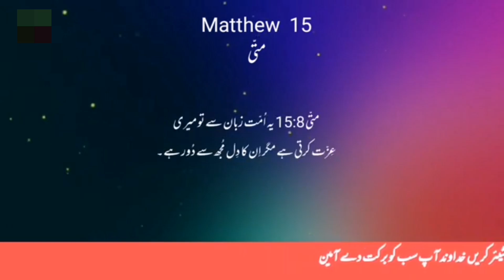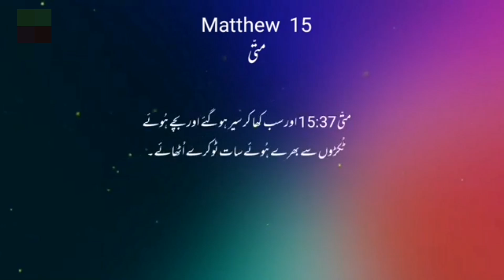Matthew Chapter 15 | Bible Study in Urdu And English | Jesus Bible book topic | Kalaam-e-muqadas...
Matthew Chapter 15 in Urdu

Here is Matthew Chapter 15 translated into Urdu:

متی باب 15

1 تب فریسی اور فقہا یروشلم سے یسوع کے پاس آئے اور کہا: 2 "تیرے شاگرد بزرگوں کی روایت کو کیوں توڑتے ہیں؟ کیونکہ وہ ہاتھ دھوئے بغیر روٹی کھاتے ہیں۔" 3 اس نے جواب میں کہا: "تم بھی خدا کے حکم کو اپنی روایت کی خاطر کیوں توڑتے ہو؟" 4 کیونکہ خدا نے فرمایا ہے: "اپنے باپ اور ماں کی عزت کرو" اور "جو کوئی باپ یا ماں کو برا کہے وہ ضرور قتل کیا جائے۔" 5 لیکن تم کہتے ہو: "جو کوئی اپنے والدین سے کہے کہ وہ چیز خدا کو نذر ہو گئی جو تمہیں ملتی، تو وہ اپنے والدین کی عزت نہ کرے گا۔" 6 اس طرح تم نے اپنی روایت کی خاطر خدا کے کلام کو باطل کر دیا ہے۔ 7 اے ریاکارو! یسعیاہ نے تمہارے بارے میں صحیح پیشین گوئی کی: 8 'یہ لوگ اپنے ہونٹوں سے میری عزت کرتے ہیں، لیکن ان کا دل مجھ سے دور ہے۔ 9 یہ بے سود میری عبادت کرتے ہیں، اور انسانوں کی تعلیمات کو بطور احکام سکھاتے ہیں۔'"

10 پھر اس نے لوگوں کو اپنے پاس بلایا اور کہا: "سنیں اور سمجھیں: 11 جو چیز منہ میں جاتی ہے وہ انسان کو ناپاک نہیں کرتی، بلکہ جو منہ سے نکلتی ہے وہ انسان کو ناپاک کرتی ہے۔"

12 تب شاگردوں نے آکر اس سے کہا: "کیا تو جانتا ہے کہ فریسی یہ بات سن کر ناراض ہو گئے؟" 13 اس نے جواب دیا: "ہر پودا جو میرے آسمانی باپ نے نہیں لگایا وہ جڑ سے اکھاڑا جائے گا۔ 14 انہیں چھوڑ دو؛ وہ اندھے راہنما ہیں۔ اگر اندھا اندھے کو راہ دکھائے تو دونوں گڑھے میں گریں گے۔"

15 پطرس نے اس سے کہا: "ہمیں یہ تمثیل سمجھا دے۔" 16 یسوع نے کہا: "کیا تم بھی ابھی تک نہیں سمجھے؟ 17 کیا تم نہیں سمجھتے کہ جو چیز منہ میں جاتی ہے وہ پیٹ میں جاتی ہے اور نالی میں خارج ہو جاتی ہے؟ 18 لیکن جو باتیں منہ سے نکلتی ہیں وہ دل سے نکلتی ہیں، اور یہی باتیں انسان کو ناپاک کرتی ہیں۔ 19 کیونکہ دل سے بُرے خیالات، قتل، زنا، حرام کاری، چوری، جھوٹی گواہی اور کفر نکلتے ہیں۔ 20 یہ ہیں وہ باتیں جو انسان کو ناپاک کرتی ہیں؛ لیکن بغیر ہاتھ دھوئے کھانا انسان کو ناپاک نہیں کرتا۔"

21 پھر یسوع وہاں سے نکل کر صور اور صیدا کے علاقے میں چلا گیا۔ 22 اور کنعانیوں کی ایک عورت اس علاقے سے نکلی اور زور سے پکارنے لگی: "اے خداوند، داؤد کے بیٹے، مجھ پر رحم کر! میری بیٹی بری طرح بدروح کی گرفت میں ہے۔" 23 لیکن یسوع نے اسے کوئی جواب نہ دیا۔ اس کے شاگردوں نے آ کر اس سے درخواست کی: "اسے جانے دے، کیونکہ یہ ہمارے پیچھے شور مچاتی رہتی ہے۔" 24 یسوع نے جواب دیا: "مجھے اسرائیل کے گھرانے کی کھوئی ہوئی بھیڑوں کے سوا کسی اور کے لیے نہیں بھیجا گیا۔" 25 لیکن وہ عورت آئی اور اسے سجدہ کر کے کہا: "اے خداوند، میری مدد کر!" 26 یسوع نے جواب میں کہا: "بچوں کی روٹی لینا اور کتوں کے آگے ڈالنا ٹھیک نہیں ہے۔" 27 اس نے کہا: "ہاں، خداوند، لیکن کتے بھی وہ ٹکڑے کھاتے ہیں جو ان کے مالکوں کی میز سے گرتے ہیں۔" 28 تب یسوع نے کہا: "اے عورت، تیرا ایمان بڑا ہے! تیرے کہنے کے مطابق تیرے لیے ہو جائے۔" اور اس کی بیٹی اُسی گھڑی اچھی ہو گئی۔

29 یسوع وہاں سے نکل کر گلیل کی جھیل کے کنارے آیا اور پہاڑ پر چڑھ کر بیٹھ گیا۔ 30 بہت سے لوگ اس کے پاس آئے جن کے ساتھ لنگڑے، اندھے، گونگے، مفلوج اور کئی دوسرے تھے، اور ان کو یسوع کے قدموں میں ڈالا، اور اس نے ان کو شفا دی۔ 31 لوگ حیران تھے جب انہوں نے گونگوں کو بولتے، مفلوجوں کو تندرست، لنگڑوں کو چلتے اور اندھوں کو دیکھتے ہوئے دیکھا۔ اور انہوں نے اسرائیل کے خدا کی تمجید کی۔

32 یسوع نے اپنے شاگردوں کو بلا کر کہا: "مجھے ان لوگوں پر ترس آتا ہے؛ کیونکہ یہ تین دن سے میرے ساتھ ہیں اور ان کے پاس کچھ کھانے کو نہیں ہے۔ میں انہیں بھوکا رخصت نہیں کرنا چاہتا، کہیں ایسا نہ ہو کہ وہ راستے میں گر جائیں۔" 33 شاگردوں نے کہا: "یہاں بیابان میں ہم اتنی روٹیاں کہاں سے لائیں کہ اتنے لوگوں کو سیر کریں؟" 34 یسوع نے ان سے کہا: "تمہارے پاس کتنی روٹیاں ہیں؟" انہوں نے کہا: "سات اور چند چھوٹی مچھلیاں۔" 35 تب یسوع نے لوگوں کو زمین پر بیٹھنے کا حکم دیا۔ 36 اس نے سات روٹیاں اور مچھلیاں لی اور شکر کر کے توڑیں اور شاگردوں کو دیں، اور شاگردوں نے لوگوں کو۔ 37 سب کھا کر سیر ہو گئے، اور انہوں نے بچی ہوئی ٹکڑیاں اٹھائیں، جو سات ٹوکریاں بھر گئیں۔ 38 کھانے والے چار ہزار مرد تھے، عورتیں اور بچے اس کے علاوہ۔

39 یسوع نے لوگوں کو رخصت کیا اور کشتی میں سوار ہو کر مغدل کے علاقے میں گیا۔

This is Matthew Chapter 15 in Urdu from the Bible.

Matthew Chapter 15 in English

Here is Matthew Chapter 15 in English (NIV version):

Matthew 15

1 Then some Pharisees and teachers of the law came to Jesus from Jerusalem and asked,
2 “Why do your disciples break the tradition of the elders? They don’t wash their hands before they eat!”
3 Jesus replied, “And why do you break the command of God for the sake of your tradition?
4 For God said, ‘Honor your father and mother’ and ‘Anyone who curses their father or mother is to be put to death.’
5 But you say that if anyone declares that what might have been used to help their father or mother is ‘devoted to God,’
6 they are not to ‘honor their father or mother’ with it. Thus you nullify the word of God for the sake of your tradition...
37 They all ate and were satisfied. Afterward the disciples picked up seven basketfuls of broken pieces that were left over.
38 The number of those who ate was four thousand men, besides women and children.
39 After Jesus had sent the crowd away, he got into the boat and went to the vicinity of Magadan.

This is Matthew Chapter 15 from the New International Version (NIV) of the Bible.